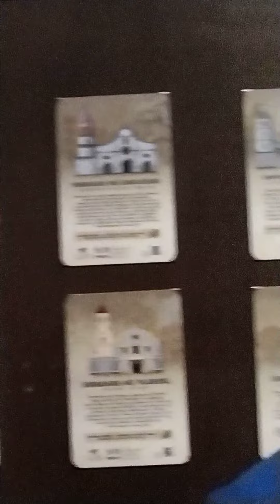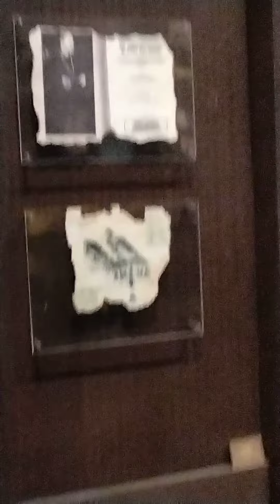philipne hity here